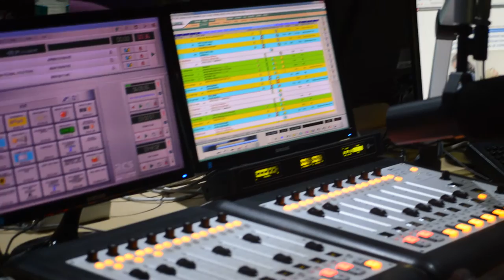Samantha and Mino Mundia render Summer Time at Gabz FM in Gaborone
Acoustic Lounge is a feature hosted  bu Joe Musey, where the amazing band, Perfect Pitch BW Render a cover or original live in studio.

Samantha Mogwe is a leading singer in Botswana.